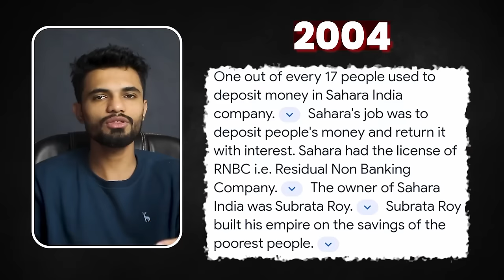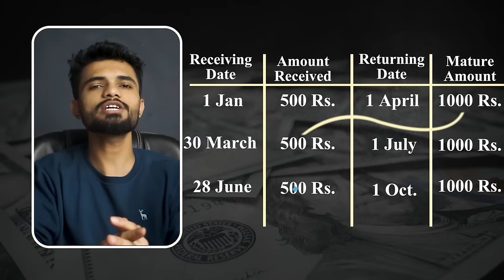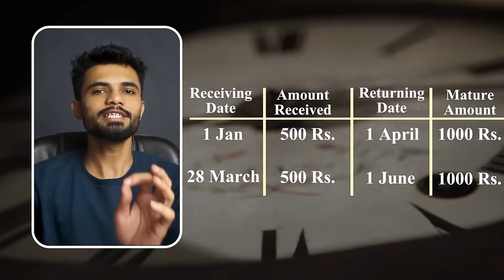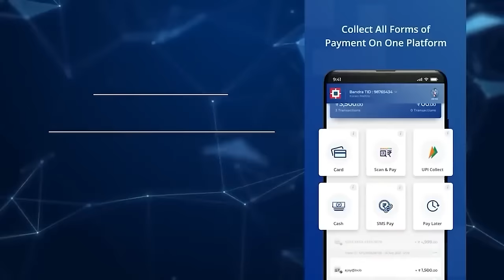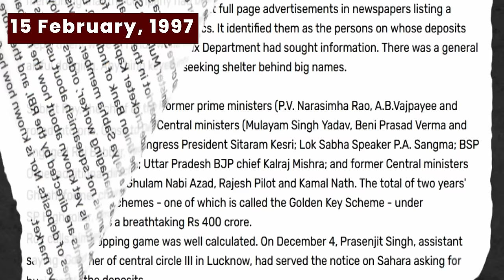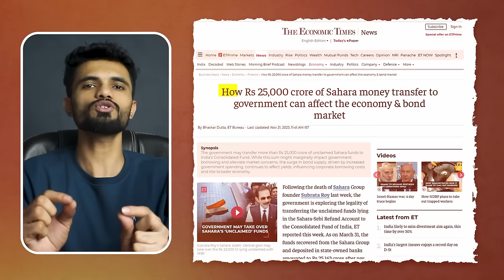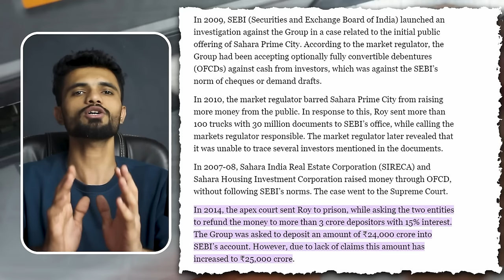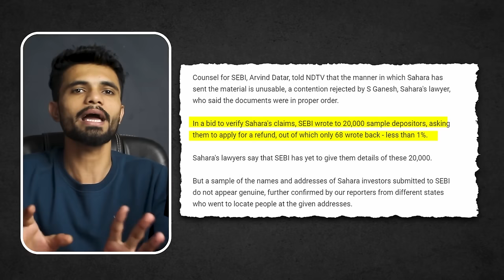Scam 2010 Explained Subrata Roy Sahara | Business Case Study | India 25,000 CRORE SCAM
Download HDFC bank smart hub vyapar app

From Lambretta To Airlines To Tihar Jail:
The Incredible Life of Subrata Roy!

TOPIC of this video: Incredible Story Subrata Roy Sahara | Business Case Study | India 25,000 CRORE Scam 2010 Explained in Hindi | CoolMitra